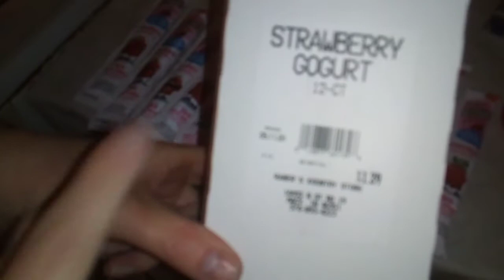Raber's country store. McDonald's Go-Gurt 🌞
McDonald's gogurt tubes.